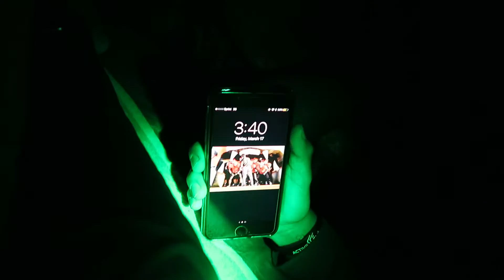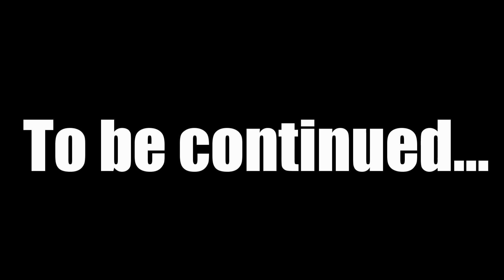THE AWAKENING! | COMING SUMMER 2K17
Not a vlog but a little trailer to hype you guys up for summer! Remember 50 LIKES and we'll finish it off this summer! :)